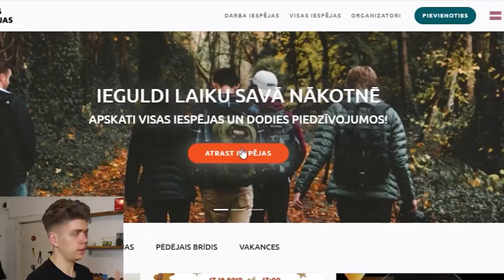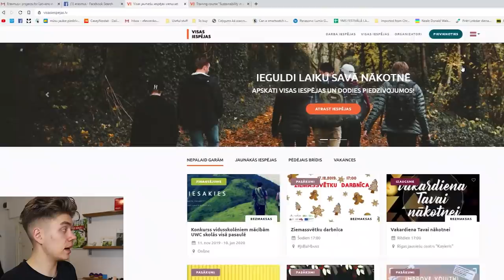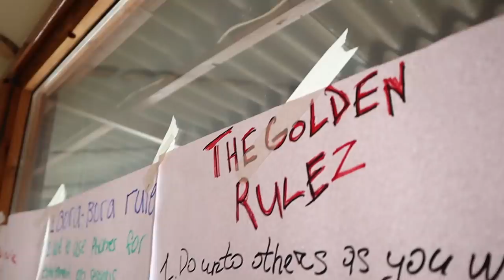Viss par manu Erasmus projektu Armēnijā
Atbalsti mani, kļūstot par kanāla memberu:
Filmēts ar: GoPro HERO 7 Black, Canon EOS M50
Stay Fresh!